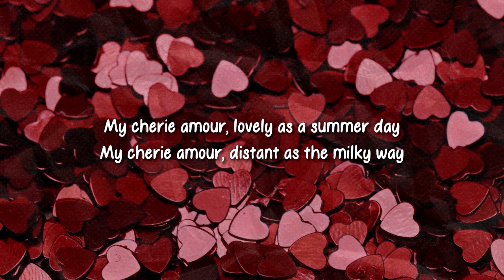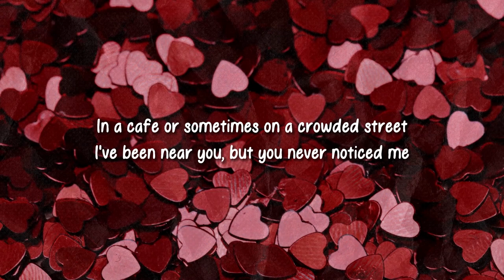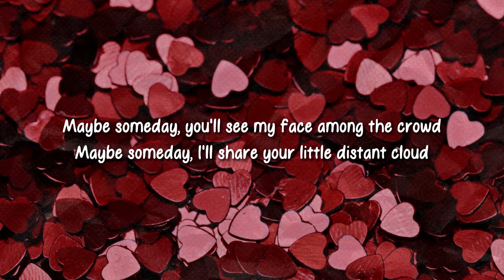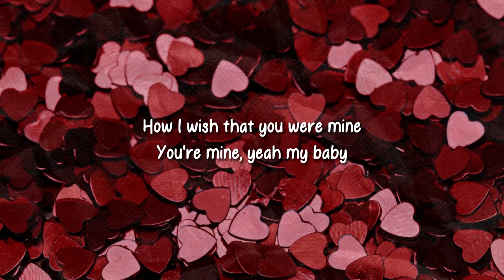Olivia - My Cherie Amour (Official Lyric Video)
Official lyric video of Olivia's "My Cherie Amour" from her album "Gentle Jazz."